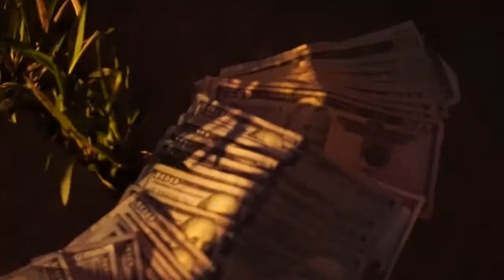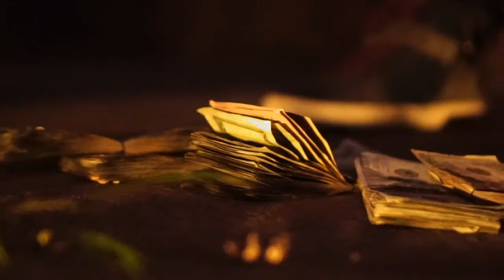Qualow x Vonte Da Chaser - Know No Better ***OFFICIAL MUSIC VIDEO***